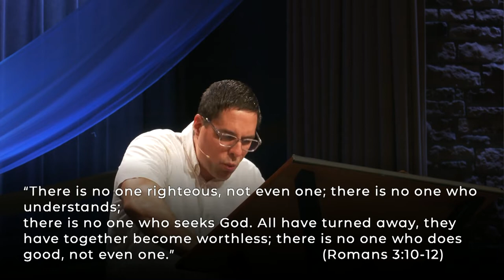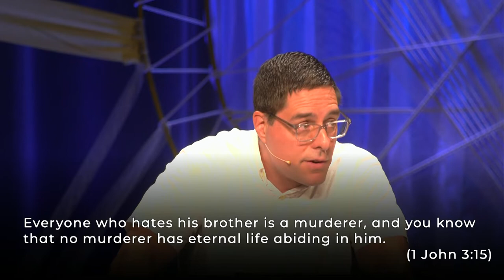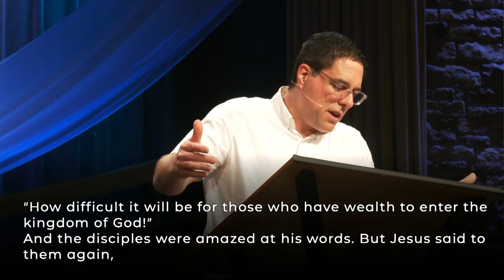What Must I Do to Inherit Eternal Life? | Jim Donohue | Mark 10:17-31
This sermon was preached by Jim Donohue at Covenant Fellowship Church on July 10, 2022.